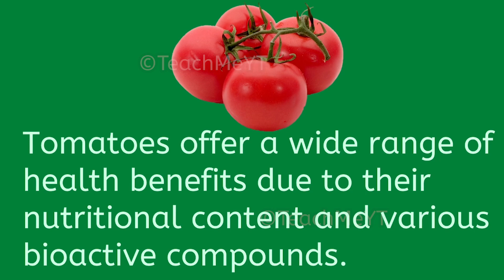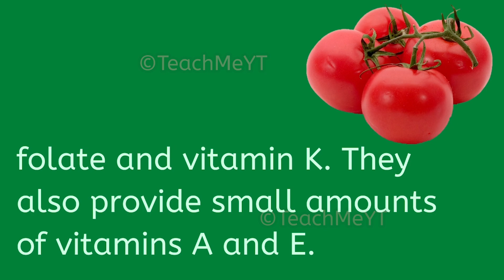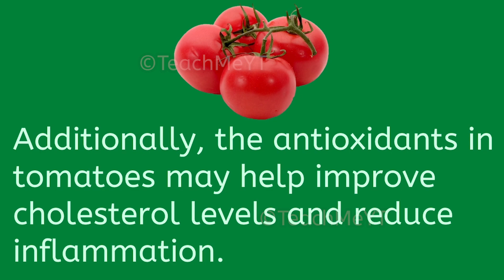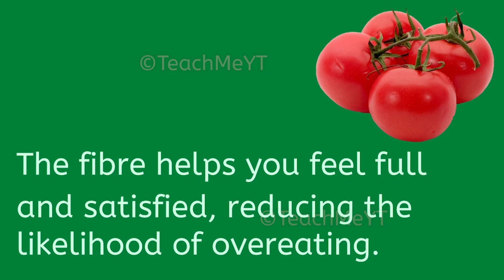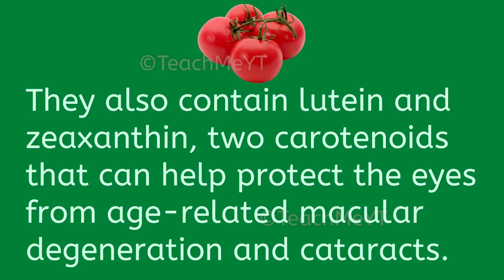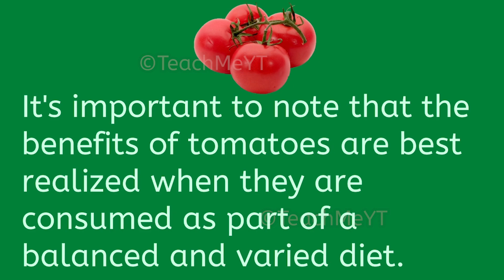Health Benefits of Tomatoes | TeachMeYT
~Equipment Used~

Keyboard & Mouse
~Social Links~

~Credits~